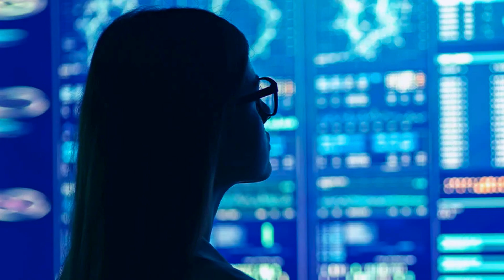Privacy is the Antidote | Mykolas Rambus | TEDxDetroit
Cybercrime is bigger than illicit drugs, most burglaries start online, and digital harassment is a quiet epidemic. What role will AI play in creating a safer or more dangerous future? What roles are companies and governments playing? What can we as individuals do to protect ourselves, our families, and our sanity? Mykolas Rambus is the CEO and Co-Founder of Hush, the AI cybersecurity and privacy platform for companies and their employees. Before Hush, Mykolas was an executive at the credit bureau and data broker Equifax, co-founded Wealth-X, the world’s largest database of information on wealthy people, and led information technology at Forbes Magazine and the real estate firm W.P. Carey. He’s an award-winning technologist, having begun his career launching a tech startup from his dorm room at MIT. This talk was given at a TEDx event using the TED conference format but independently organized by a local community.